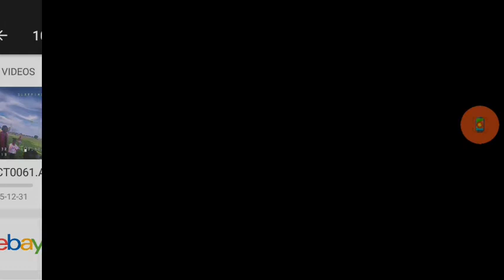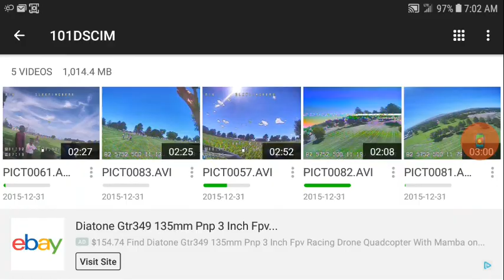LDAEC ET MAX met some rug rats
My early father's day. God bless  all I won't be on tomorrow ruff day so I'll be drunk or asleep or both. God bless